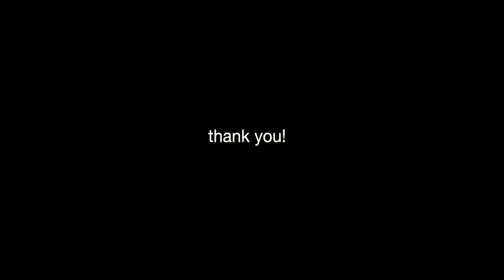「taking back my heart」rusty clanton cover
spotify and other music streaming platforms.